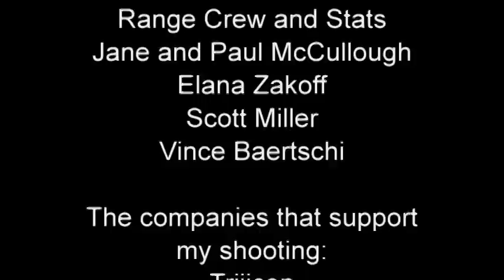Stage 7 with Matt Burkett of Predator Tactical at the 2010 MGM Ironman,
Stage 7 with Matt Burkett of Predator Tactical at the 2010 MGM Ironman 2010 with the Vholdr Helmet Cam. The surprise stage! Thanks to Sam Glen and Luke Chiarenza for their hard work putting this stage together!